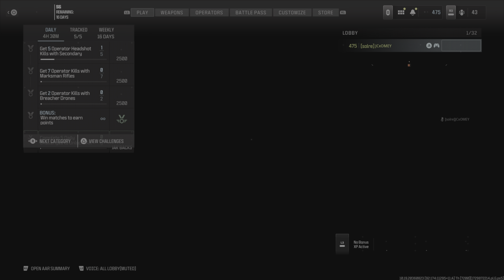i played call of dude malty paer